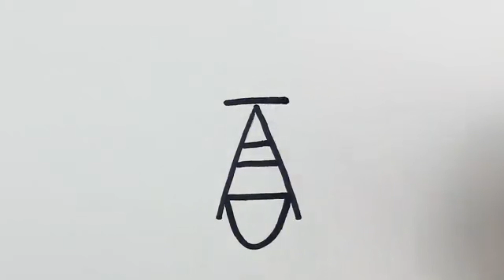Use subtitle "A" to draw bowl worms easily!!創意簡筆劃：用字幕“A”就可以簡單畫出碗蟲！